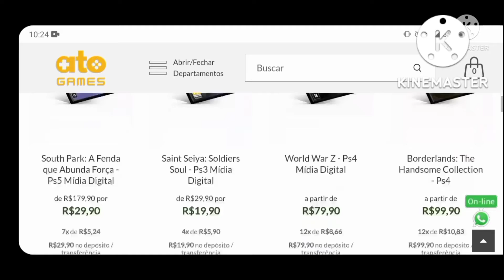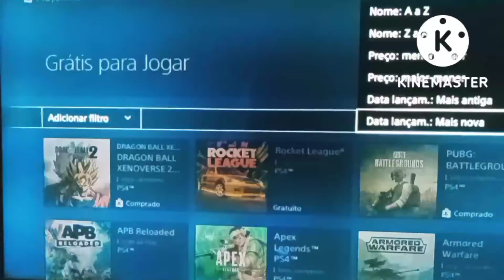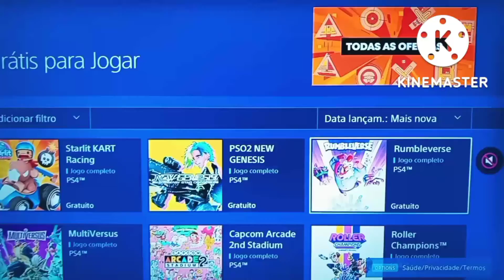jogo gratis no ps4 e ps5 4 jogos gratis para sempre agora só pegar e baixar!!!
eae galera wcl games aqui no video de hoje temos mais jogo gratis no ps4 e ps5 dessa vez temos mais 4 jogos gratis para sempre na plataforma da sony são jogos completos e que voce pode jogar sem psplus então corram e peguem esses jogos gratis para sempre